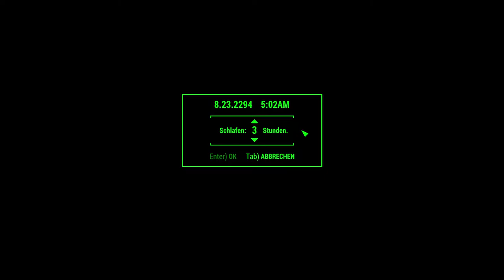Let’s Play Fallout 4 #3295 ☢ Siedlungen ausbauen (817)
Ausreichend Energie an jedem Ort im Let’s Play Fallout 4 in Dunkelwasser: Baustelle – jetzt geht es ums Wasser.
DLC:
☢ Fallout 4 ☢
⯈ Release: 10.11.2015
⯈ Genre: Computer-Rollenspiel
⯈ Thematik: Postpokalypse
⯈ Entwickler: Todd Howard (Game Director), Emil Pagliarulo (Lead Designer)
⯈ Plattform: Microsoft Windows, Xbox One, PlayStation®4,